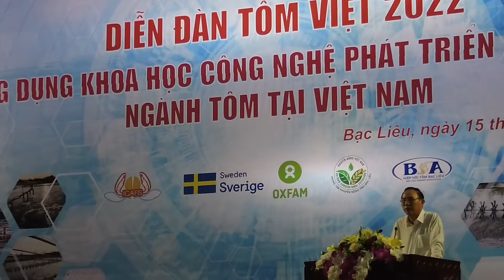Diễn đàn tôm Việt tại Bạc Liêu